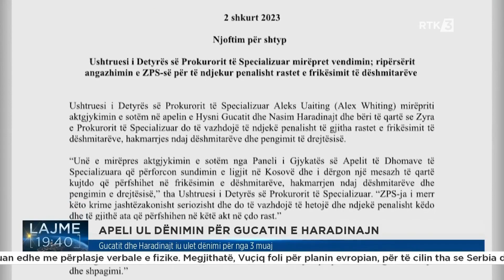Gucatit dhe Haradinajt iu ulet dënimi për nga 3 muaj